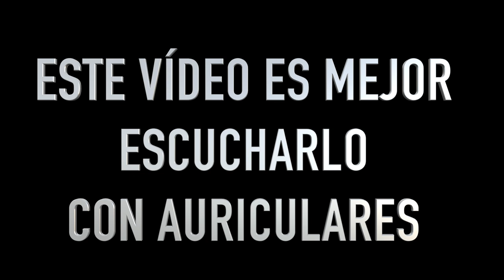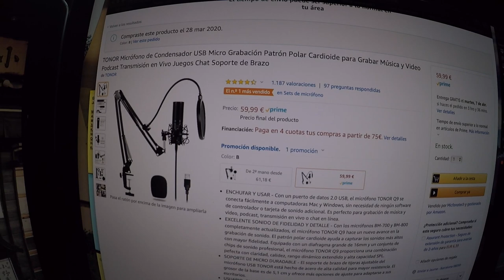Comparativa TONOR Q9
Primeras pruebas de sonido del micrófono Tonor Q9.

Comprar Tonor Q9: